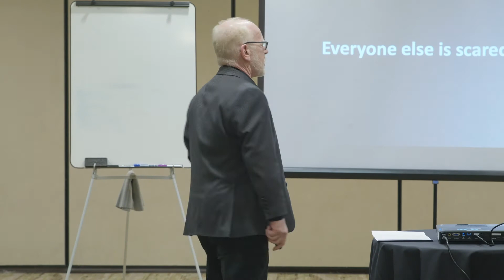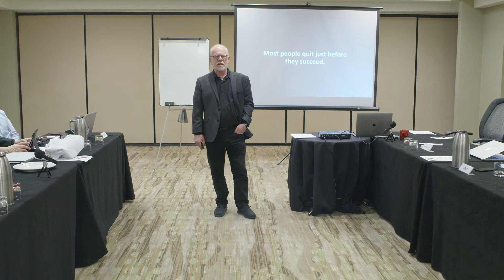Truisms: Fear - David Reiss, The Mastery Group